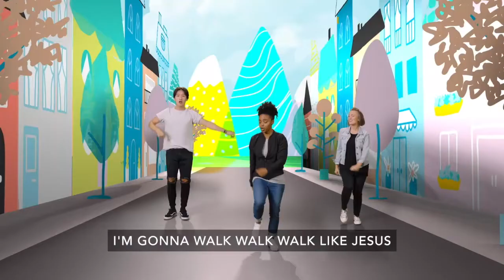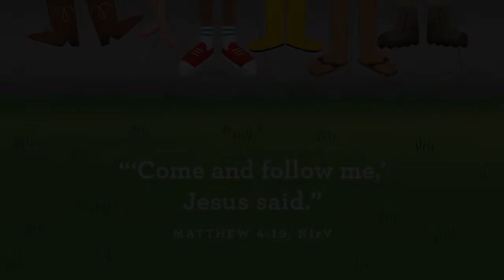Put on Your Shoes Week 4